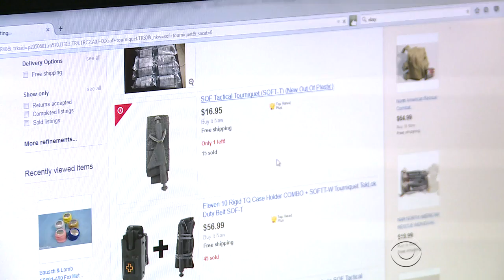Sales of counterfeit tourniquets prompts safety alert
CBS News has learned of an alert from New Hampshire that has implications for first responders across the country and the military. It concerns counterfeit tourniquet that easily break and are showing up around the country. CBS News correspondent Jeff Pegues reports.